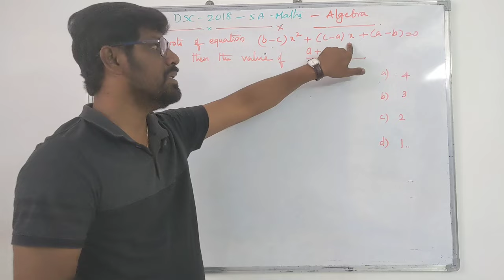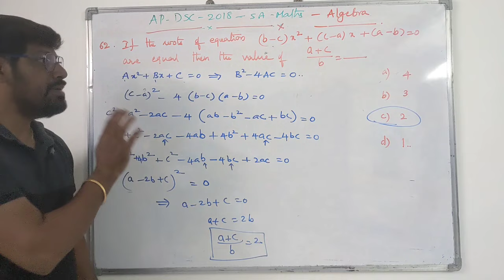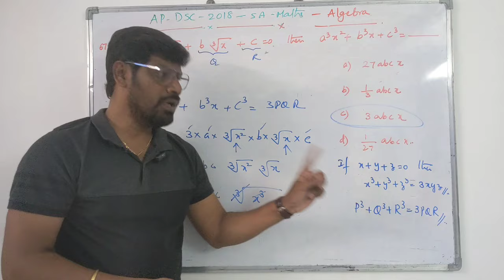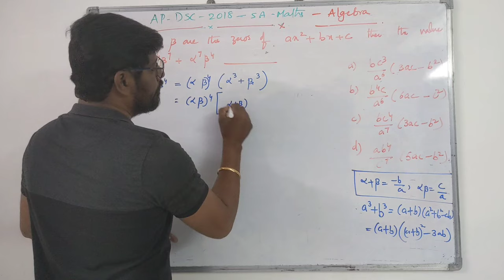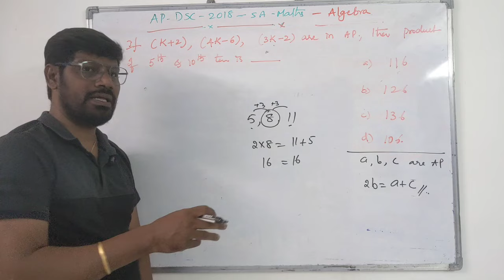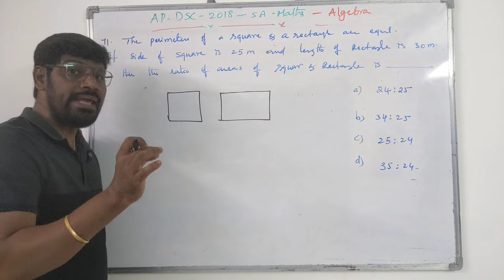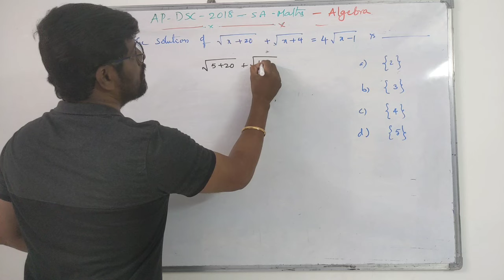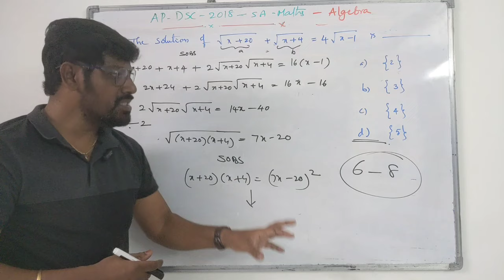AP DSC - SA Maths - 2018 పేపర్ ఆల్జీబ్రా - బీజ గణితం నుండి అడిగిన ప్రొబ్లెమ్స్ ఎక్సప్లనేషన్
AP DSC
DSC Preparation Plan
SA Maths
DSC Preparation
AP DSC Notification
AP DSC POsts